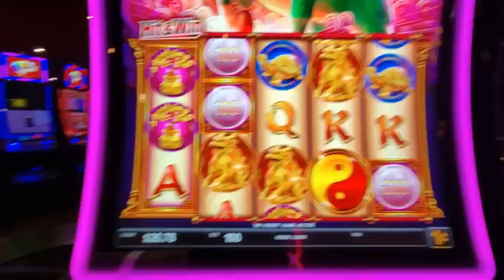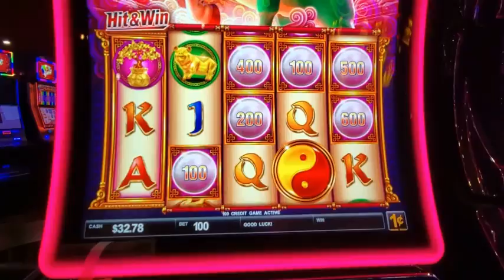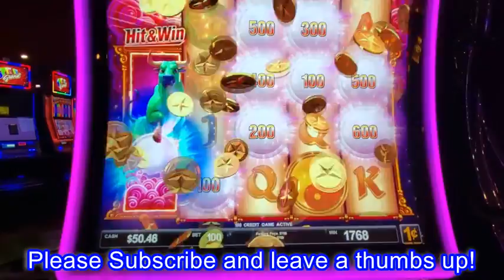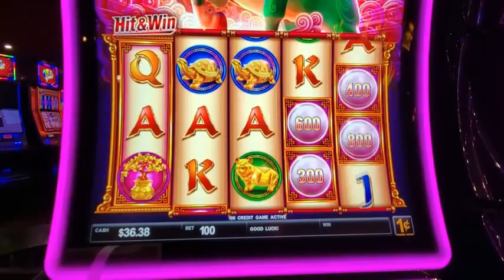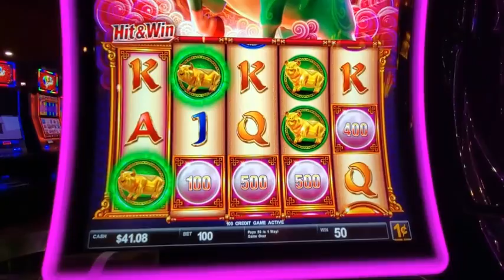OX ME! 💥FUN PLAY ON SMALL $1 BET💥 LIVE PLAY of 2 HIT & WIN BONUSES @COUSHATTA CASINO SLOTFOOL.COM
Published: 7/14/2020

OX ME! 💥FUN PLAY ON SMALL $1 BET💥 LIVE PLAY of 2 HIT & WIN BONUSES @COUSHATTA CASINO SLOTFOOL.COM (WSS 6.10)

Filmed LIVE at the COUSHATTA CASINO in LOUISIANA.